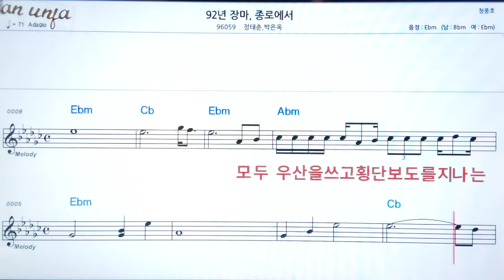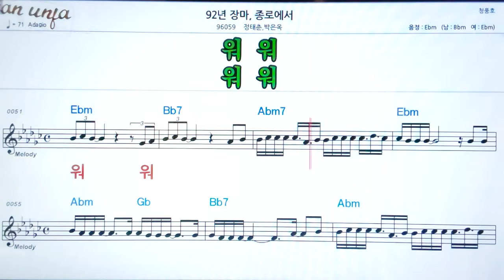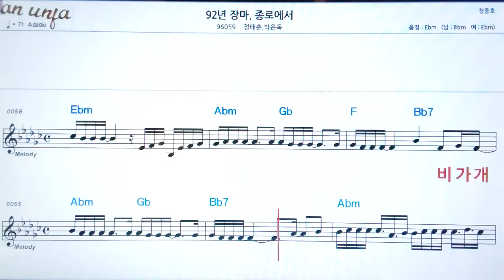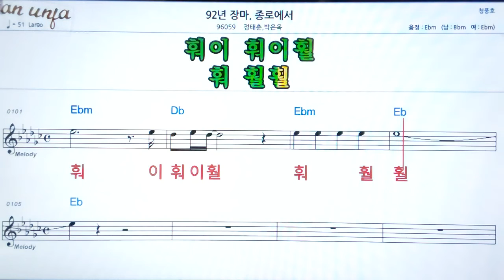92년 장마,종로에서/정태촌,박은옥👍악보, 노래,기타 코드,가사,Karaoke*카라오케 반주